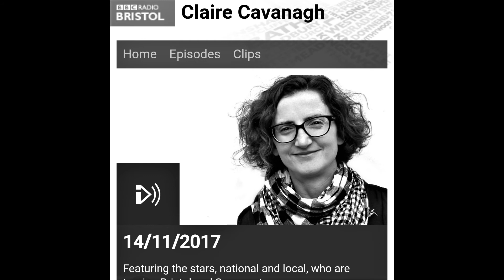Perfect Blue Sky - Live with Claire Cavanagh BBC Bristol Nov 2017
Featuring Perfect Blue Sky's recent live performance and interview with delightful BBC Bristol presenter Claire Cavanagh during their UK Acoustic tour. She guests the band on tamborine too!

Perfect Blue Sky Rock Official